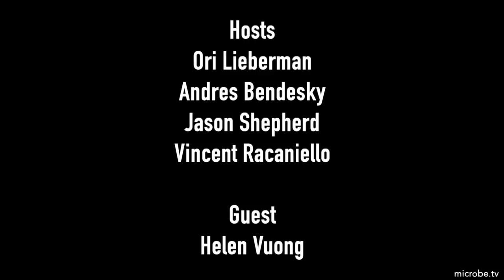TWiN 15: Microbiome and neurodevelopment with Helen Vuong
Helen joins TWiN to discuss her work on understanding how the maternal microbiome modulates fetal neurodevelopment in mice.